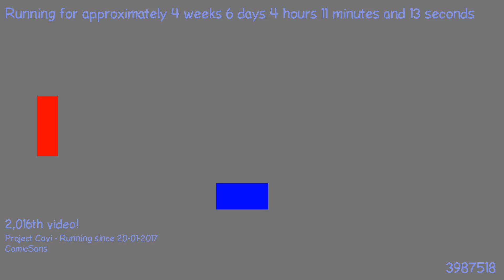1487902519 - Webdriver Cavi - H